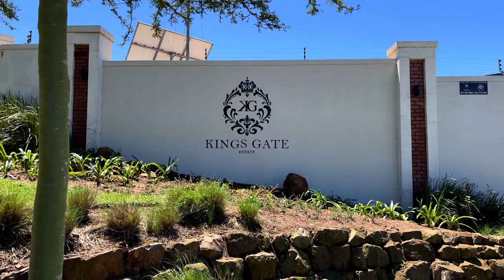Live Life in Kings Gate Estate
Set in the rolling hills of Hillcrest, KZN, Kings Gate Estate offers exceptional value within a beautiful lifestyle estate. Choose between 2, 3 and 4 bedroom apartments and free standing homes, priced from R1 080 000. Call our dedicated 1PROPERTY sales team on 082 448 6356, 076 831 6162, 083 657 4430.